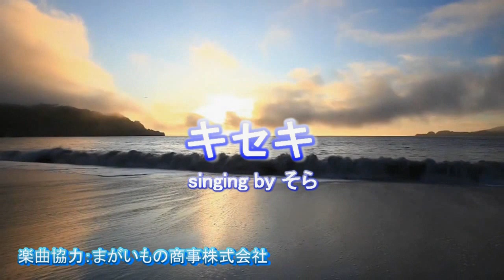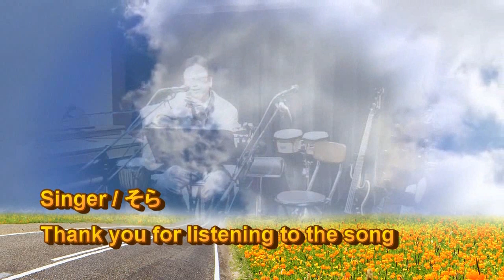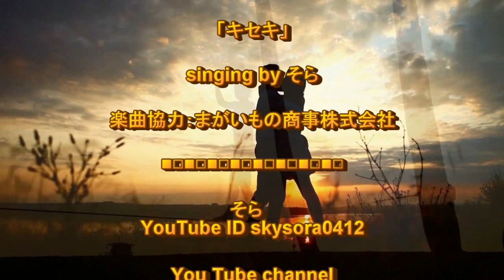キセキ GReeeeN by asuka,magaimonoshoji,そら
キセキ

作詞：GReeeeN
作曲：GReeeeN

映像・監修：asuka（bit0213）
音源作成：まがいもの商事株式会社
歌・コーラス：そら

明日 今日より も好きになれる
溢れる想いがとまらない
今もこんなに好もきでいるのに 言葉にできない

君のくれた 日々が積み重なり
過ぎ去った日々 2人步いた軌跡（キセキ）
僕等の出会いが　もし偶然ならば　運命ならば
君に巡り逢えた それって奇跡（キセキ）

２人寄りそって步いて 永久の愛の形にして
いつまでも 君の橫で笑っていたくて
「ありがとう」や Ah 「愛してる」じゃ　まだ
足りないけど せめて言わせて「幸せです」と

いつも君の右の手のひらを 　ただ僕の左の手のひらが
そっと包んでく 　それだけで　 ただ愛を感じていた

日々の中で 　小さな幸せ
見つけ重ね　 ゆっく り步いた軌跡（キセキ）
僕らの出会いは 　大きな世界で
小さな出来事 　巡りあえたそれって奇跡（キセキ）

上手く行かない日だって ２人でいれば晴れだって
強がりや寂しさを 忘れられるから
僕は君で なら 僕でいれる から
だからいつも傍にいてよ 愛しい君へ

２人ふざけあって 帰り道　それも大切な 僕らの日々
想いよ届けと 伝えたときに　初めて見せた 表情の君
少し間があいて 君が頷いて　僕らの心 満たせれてく愛で
僕らまだ 旅の途中で　またこれから先も 何十年
続いてけるような 未来へ

例えばほら 　明日を見失いそうに
僕らなったとしても
２人寄りそって步いて 　永久の愛の形にして

喜びや悲しみも 全て分け合える
君がいるから生きていけるから
最後の一秒まで

明日 今日より笑顏になれる
君がいるだけで そう思えるから
何十年 何百年 何千年 時をこえよう
君を愛してる